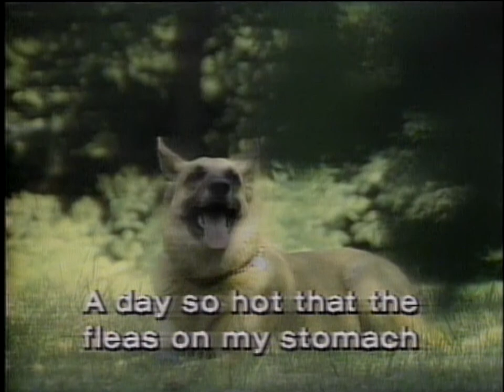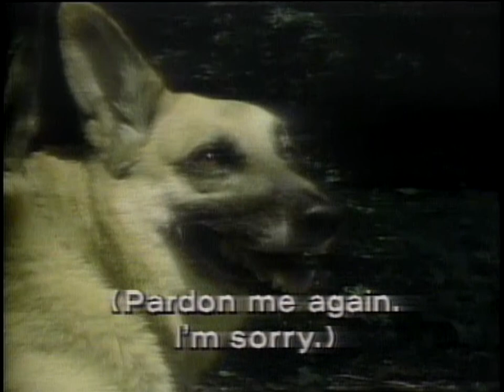Dave's Dog Stan Reads A Summer Poem | Letterman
Don't get Stan started on squirrels...
(From "Late Night" 3rd Anniversary Special, air date: 1/26/85)